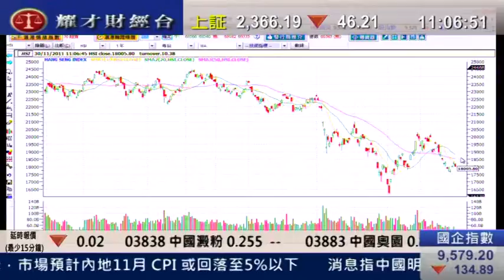耀才財經台 徐冉凌 黄偉豪 30 Nov 2011 即場教路之有問必答 prat 3